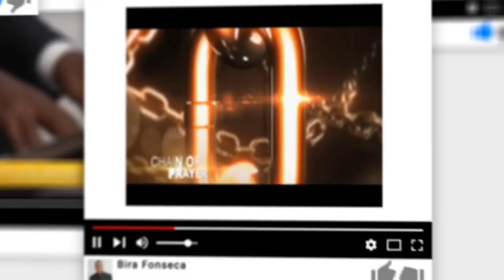Palavra Amiga Bispo Macedo - 14 de Janeiro de 2020